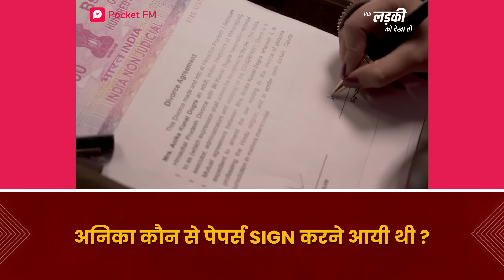Anika Ki Shocking TRANSFORMATION | Ek Ladki Ko Dekha To Full Episode 2 | Part 2 | Pocket FM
Jeetiye FREE COINS. Upar diye gaye Link ko Click kare, Pocket FM App Download Kijiye aur Video mein puche gaye sawaal ka sahi jawab dijiye Episode dekh ke! Comment Section mein Answer dijiye aur Paiyye 500 Pocket FM ke FREE COINS!

Anika Ki Shocking TRANSFORMATION | Ek Ladki Ko Dekha To Full Episode 2 |  | Part 2 | Pocket FM | Hindi Drama | Hindi Audio Series | Hindi Love Story

6-Saal baad jab Anika Shimla aati hai, Airport mein wait kar raha uska pati, usse pahechan nahin pata! Aisa kya hua joh Kunal apni hi biwi Anika ko pehchaan nahin pata? Kya Hai Anika Ki Kahani? Kya hota hai Anika ke zindagi mein? Kya Hua tha Anika ke hone wale bacche ka? Kya Anika ko uske hone wali pati apnayenge? Ek Ladki Ko Dekha To ki puri kahani janne ke liye suniye, "Ek Ladki Ko Dekha To" Only On Pocket FM App Link Given Below:
✅ India's No.1 Audio App. Listen to Audio series

✅ Watch some of the most Popular Pocket FM Show Full Episodes and Previews here 👇